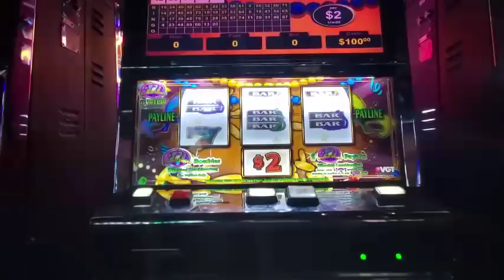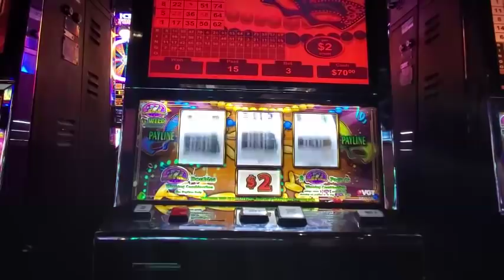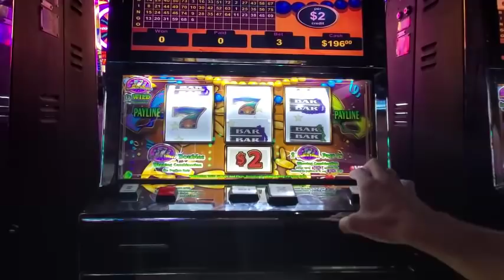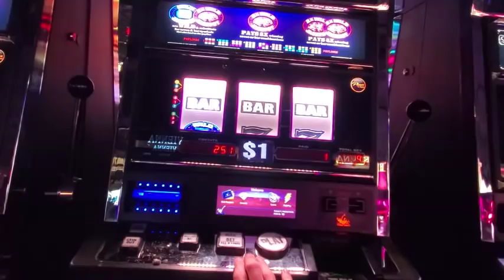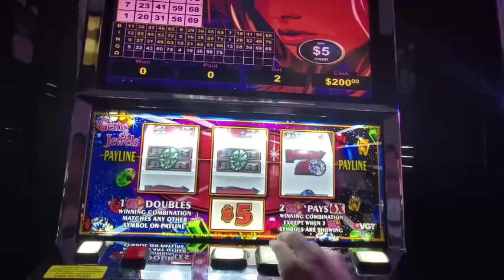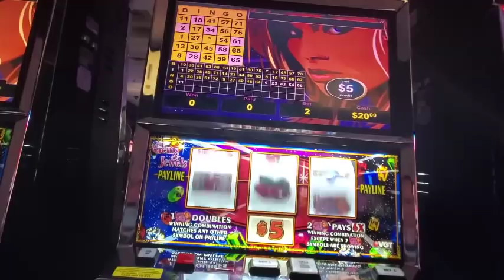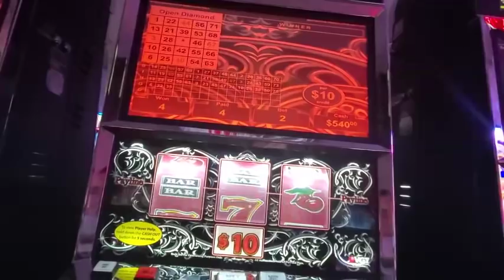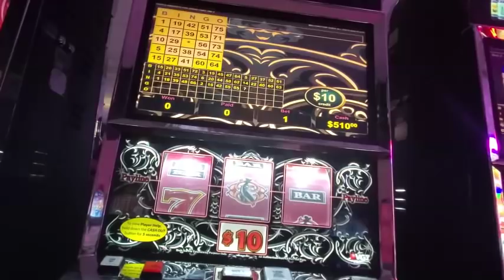**NICE WINS!** Winstar RedScreens $6/$10/$20 bets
Finally had a little luck at Winstar. Some decent Redcreens